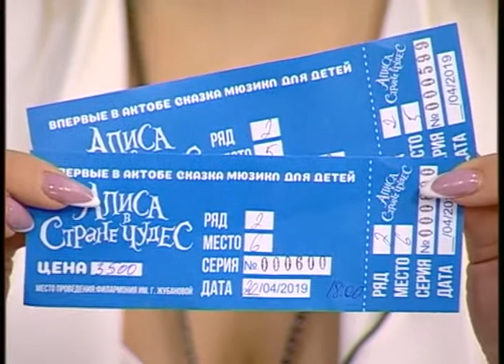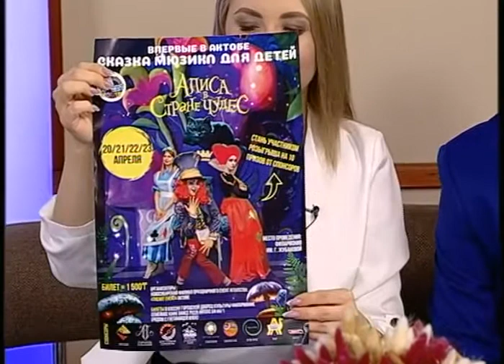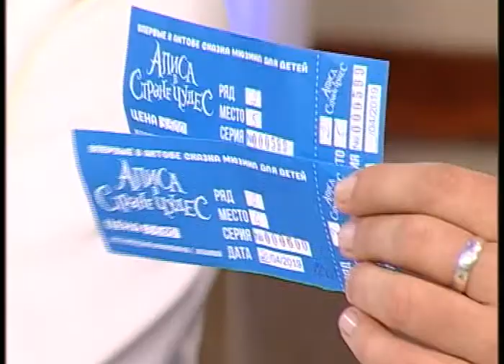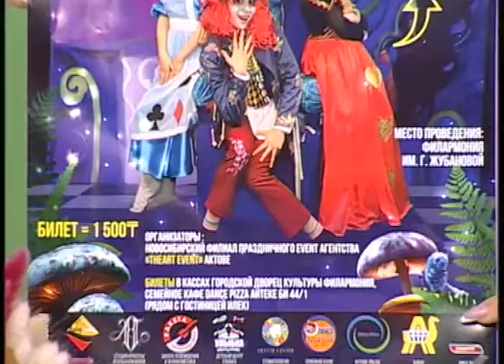Твое Утро (Рика ТВ) от 5 апреля 2019 года